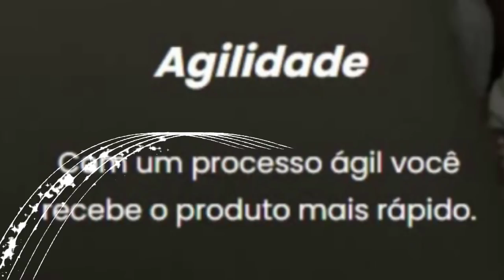QUASE 4 ANOS 😱 1400 DIAS SEM PERDER NENHUMA REWARD!! FREE ITEM NO DP AND LVL 969 DEAD